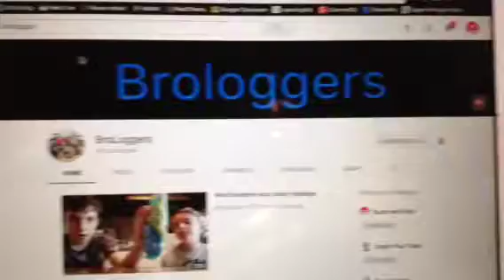Lemon cookie challenge